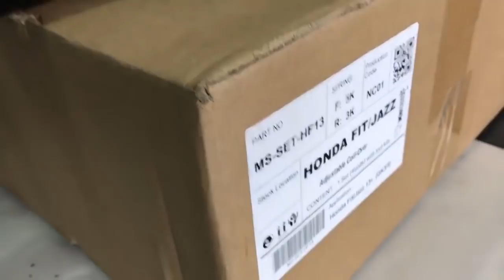ชอบกดไลท ถูกใจกดแชร์. ของมาเพียบ สนใจทักมา